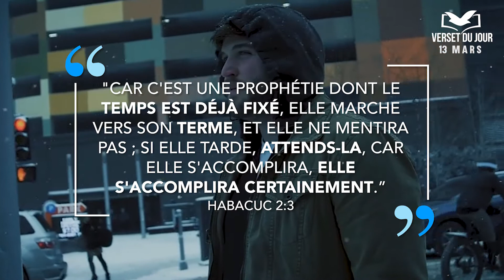Verset du jour - 13 MARS - ET QUAND LA PROMESSE MET DU TEMPS A S'ACCOMPLIR?